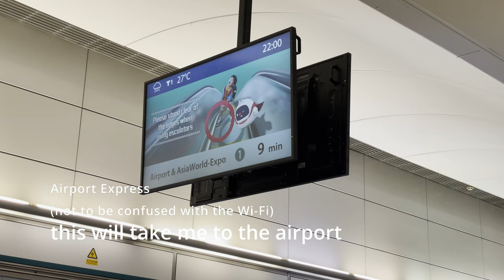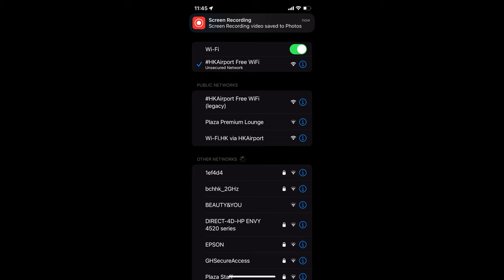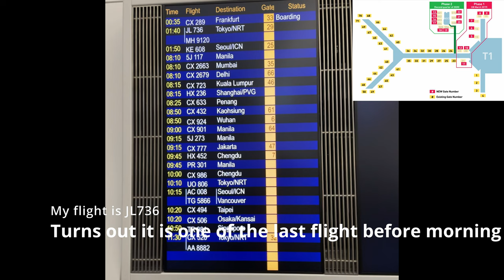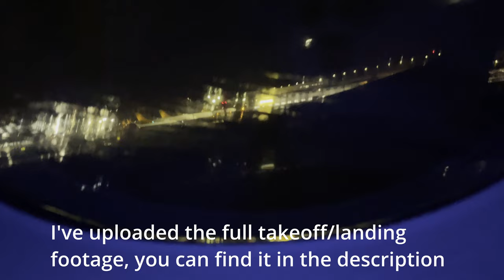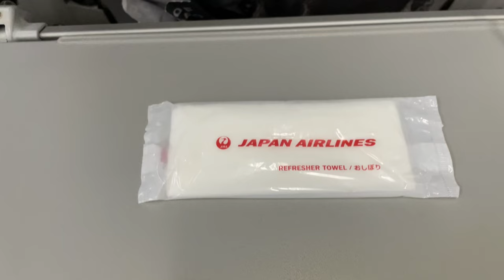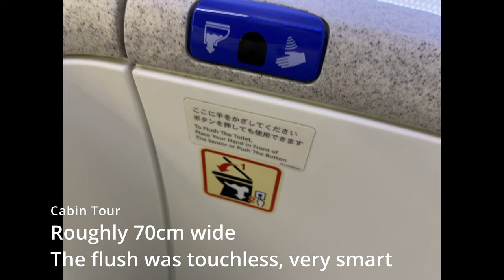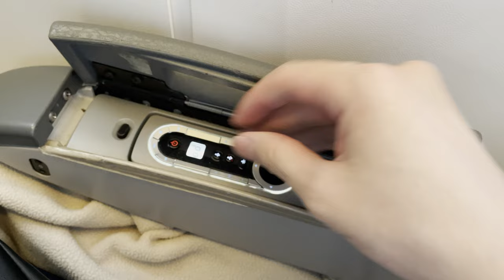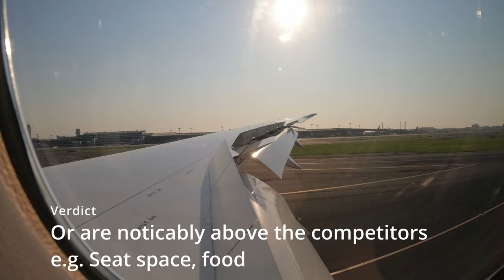JAL Economy Class Review | Japan Airlines 787-8 | Hong Kong 🇭🇰 → Tokyo 🇯🇵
This is my experience on board JAL's Boeing 787-8 Economy Class flight from Hong Kong International Airport (HKG) to Narita International Airport, Narita, Chiba (NRT).

Technical details:
Airline: Japan Airlines (JAL)
Flight Number: JL736
Scheduled departure: 01:40 HKT
Scheduled arrival 07:05 JST
Actual landing time: 6:35 JST
Aircraft type: Boeing 787-8
Aircraft Registration: JA823J
Seat marketing name: N/A
Seat type: Recaro CL3510
Seat number: 28K
Origin: VHHH
Gate: 62
Runway: 07R
Destination: RJAA
Runway: 34L

Camera: iPhone 12 Pro and GoPro Hero 10

Chapters:
00:00 - Introduction
00:11 - Going to Airport-Airport Express
02:35 - At the Airport
04:23 - Boarding & First Impression
04:47 - Taxi and Takeoff
06:31 - Cabin and Seat tour
06:50 - In-Flight Entertainment
08:08 - Waking up and Food
09:48 - Cabin Tour-Toilet
10:16 - Cabin Tour
11:16 - Seat Tour Continued
13:34 - Approach, Landing and concluding thoughts